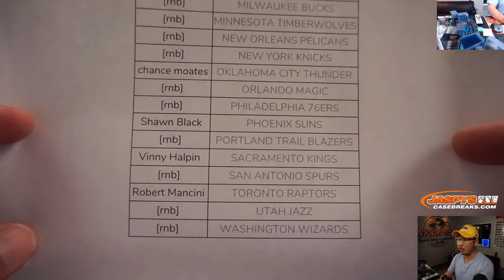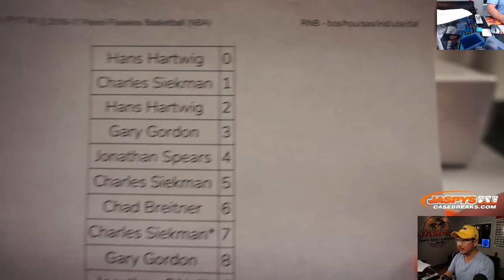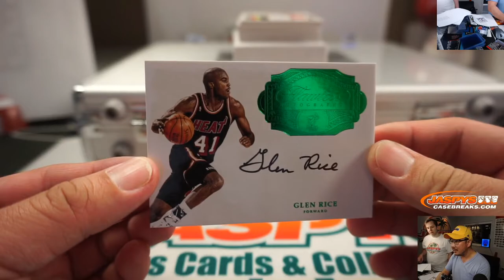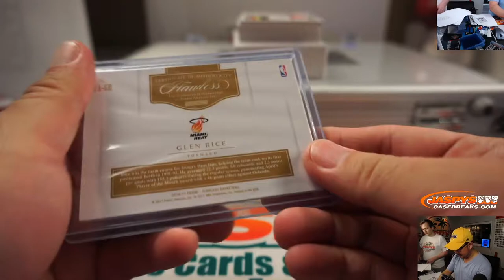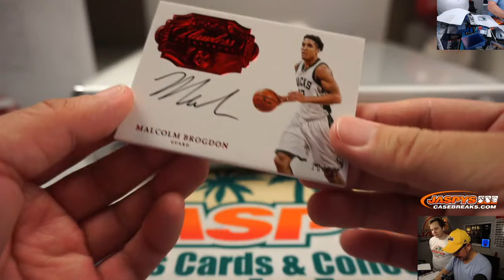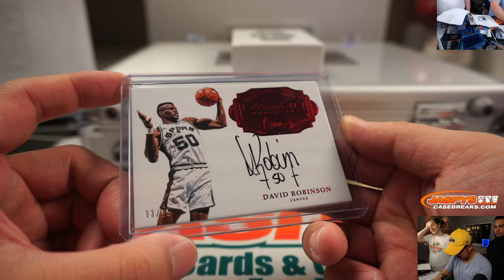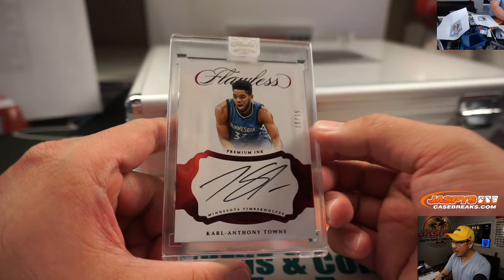Tu, 01.28.20 || 1Box (1/2) PYT #1 || 2016-17 Panini Flawless Basketball (NBA)